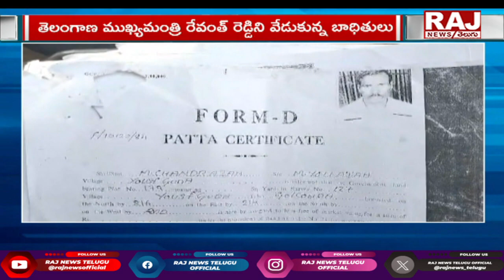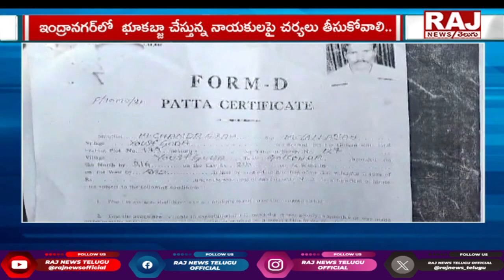పేదల భూములు కబ్జా.. సీఎం రేవంత్ ను వేడుకుంటున్న బాధితులు || Land Grabbing In Indira Nagar | Raj News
పేదల భూములు కబ్జా.. సీఎం రేవంత్ ను వేడుకుంటున్న బాధితులు || Land Grabbing In Indira Nagar || Raj News Telugu